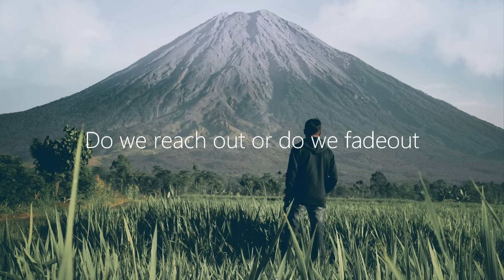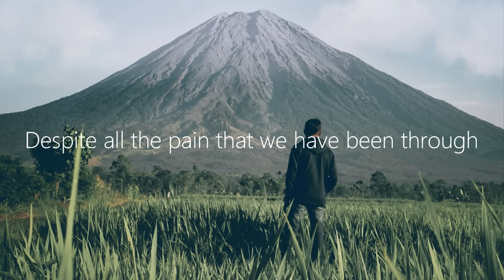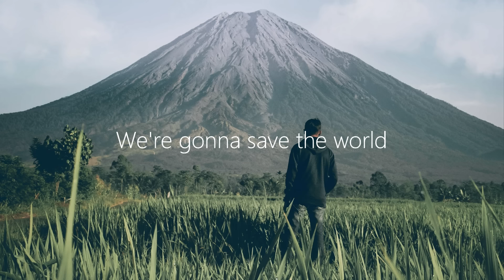ToonSquad - Save The World (Lyrics) ft. Blest Jones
💽 Label: Strange Fruits

🎤 Lyrics: ToonSquad - Save The World ft. Blest Jones
When all the world is so dark and cold
Cuz I don’t know
There's no other place I could call my home

Do we reach out or do we fadeout
Before the world tears down everything we love
I'm not letting go
We're not letting go

So
We're going to save the world
And freedom will take us through it all
We stand here together despite all the pressure
Despite all the pain that we have been through

So we're gonna save the world
We're gonna save the world

I'm staying home
Cuz this is a place worth fighting for and were not alone
We have our voices so let them be heard

Lets not be quiet, lets keep on rising
Until the world hears, what we have to say
We're never letting go